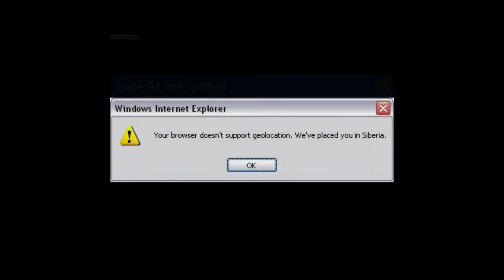Funny Windows Error Messages